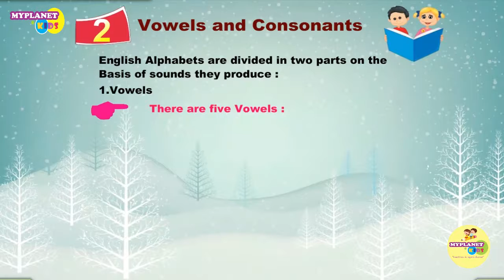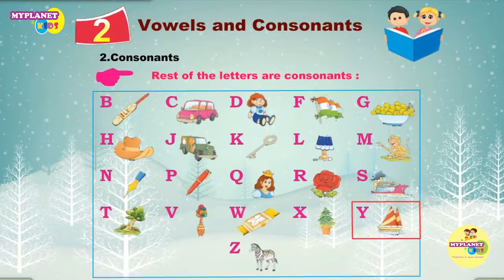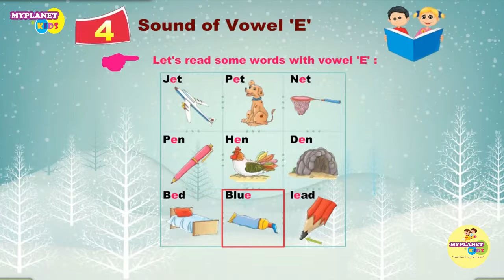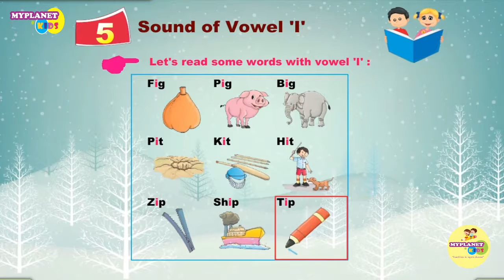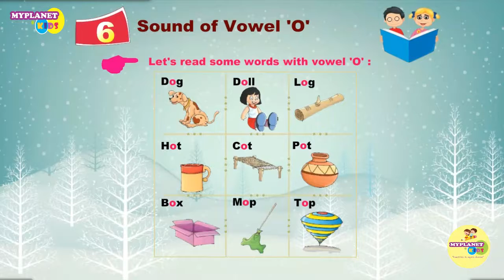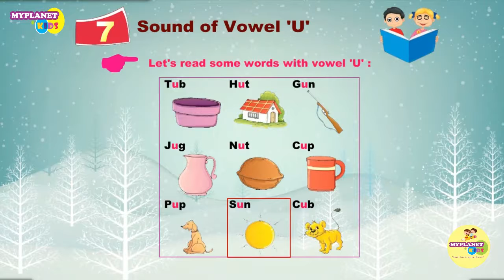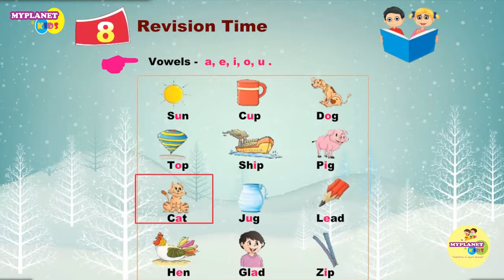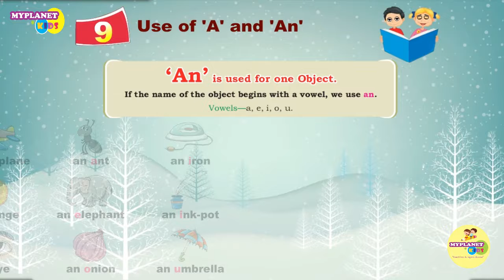English Vowels and Consonants | Learn English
माय प्लेनेट किड्स यूट्यूब चैनल में आप पाएंगे सभी तरह के शैक्षणिक वीडियो एवं बच्चो के लिए कवितायेँ  कहानियां और भी बहुत कुछ एकदम फ्री. आप हमारे सारे कंटेंट को अपनी क्लास में इस्तेमाल कर सकतें हैं । तो लीजिये आनंद हमारे वीडियोस का ।
आप और किस तरह के तथा किस विषय में वीडियो चाहते हैं ये हमें कमेंट करके बताएं, हम आपकी जरूरत के अनुसार वीडियो बनाने का प्रयास जरूर करेंगे ।

बच्चो के वीडियो, किड्स वीडियो, हिंदी कहानिया, प्रेरणा दायक कहानिया, हिंदी कवितायेँ,